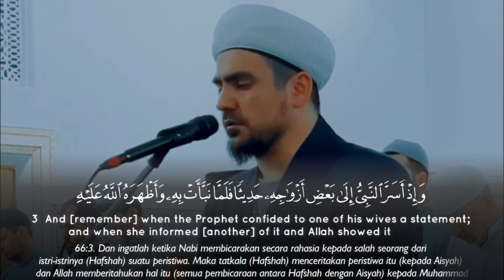Surah At Tahrim | Emotional Quran Recitation - Siratullo Raupov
Murottal & Tafseer -